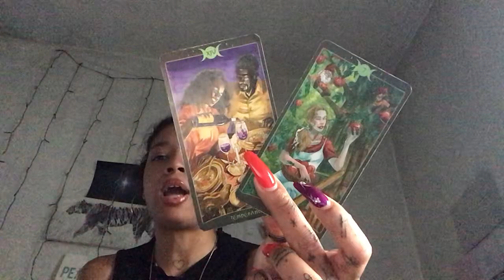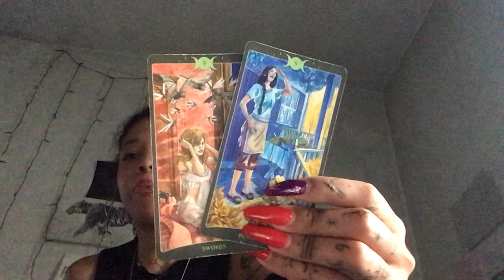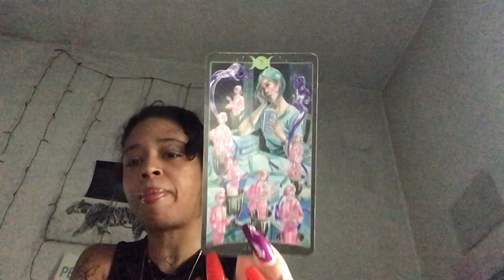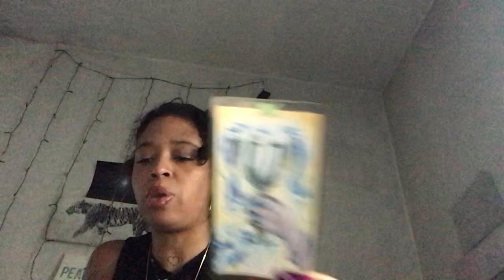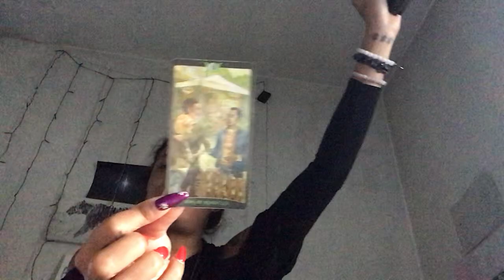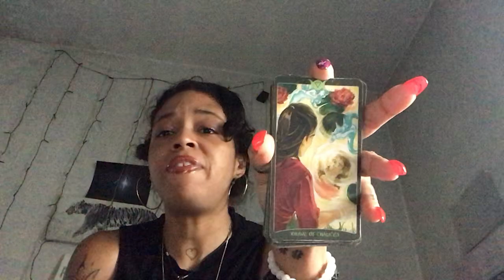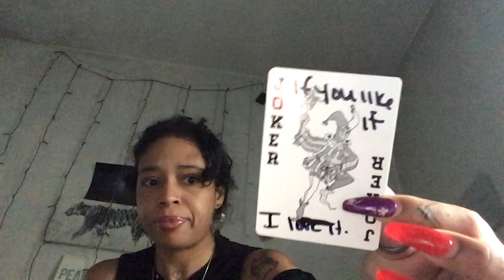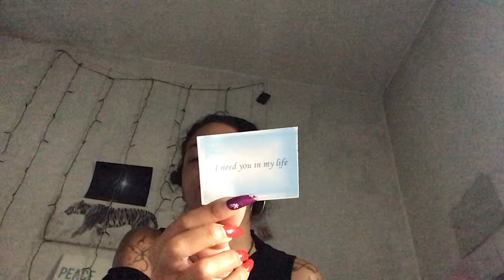Dm to DF your so beautiful inside & out, I’m not ready yet😌 DF to DM that’s too bad see u next life😝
You can vote for me here for Miss Jetset 2️⃣🥇2️⃣2️⃣🌹🤞🏽🌟🌟

                      Divineempress06

Tictok-catwoman848

1️⃣5️⃣Min for2️⃣5️⃣.0️⃣0️⃣ send an email to scheduled slot for that same day 🕯